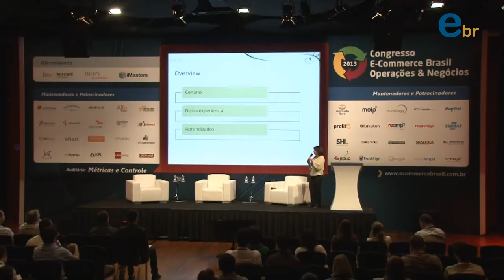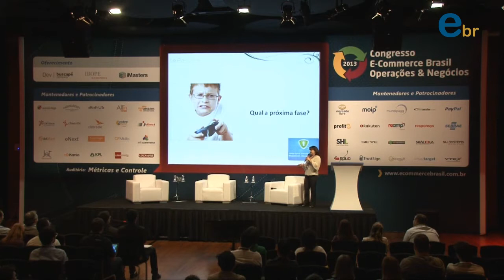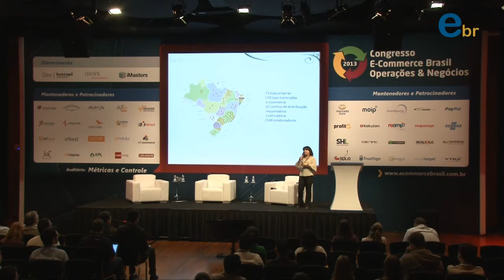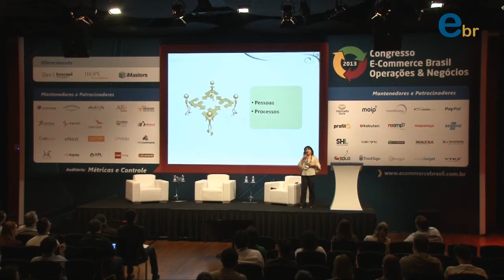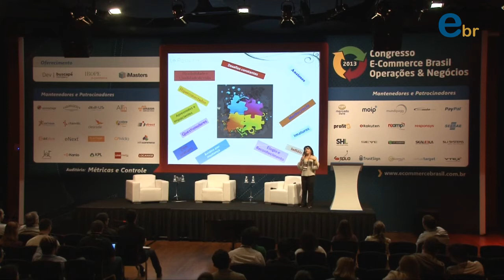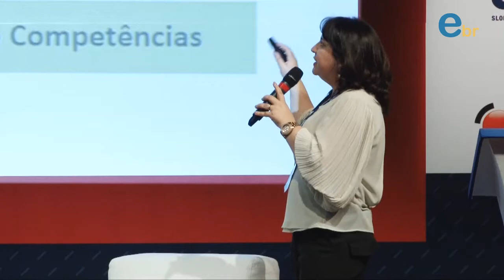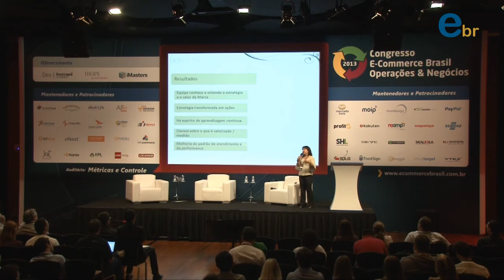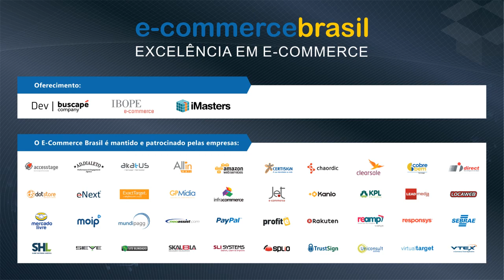Gestão de pessoas em tempos de mudanças no varejo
Palestra de Eliana Pita, Gerente Geral de RH da Le Postiche | Congresso E-Commerce Brasil Operações & Negócios 2013.